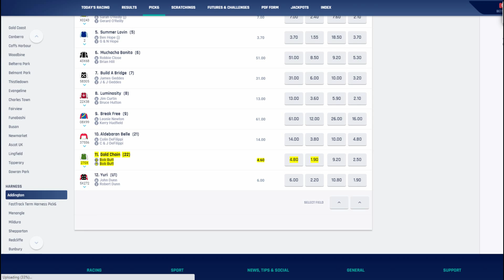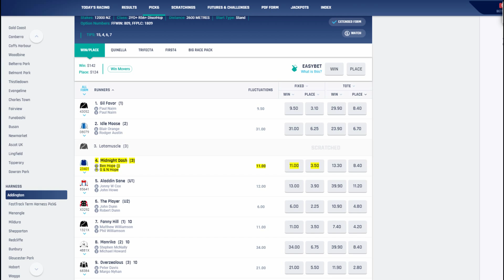Harnesslink Analyst - Addington 19th June 2020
Harness racing hits Addington again today with a ten race program starting at 5:16pm and in this video we highlight some specials and value runners we think can give you a run for your money on a super day of racing.